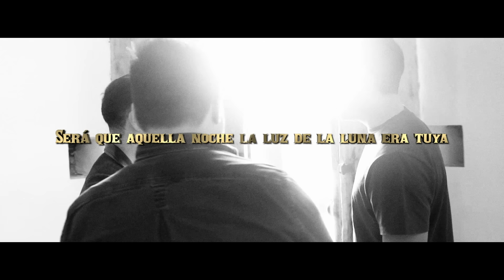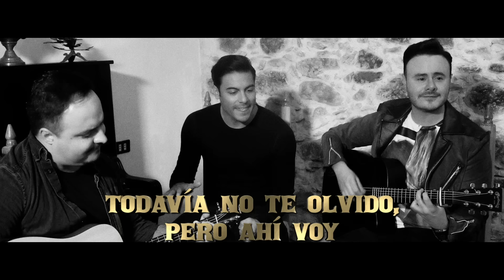Río Roma - Todavía No Te Olvido (Versión Mariachi [Lyric Video]) ft. Carlos Rivera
Río Roma ft Carlos Rivera  - Todavía No Te Olvido (Versión Mariachi [Lyric Video])

Consigue “Eres La Persona Correcta En El Momento Equivocado (Deluxe Edition)”

TODAVÍA NO TE OLVIDO

Será que siempre yo
te di más de lo que tenía
Será me quedé vacío por darte mi vida.
Será que aquella noche
la luz de la luna era tuya.
Y ahora necesito esa luz para mi noche obscura.
Y aunque duela tanto recordarte
ya está escrito en el destino.
Es tan corto el amor y tan largo el olvido.
Todavía no te olvido pero ahí voy.
Todavía siento frío cuando escucho tu voz.
Y es que cómo arrancarte después de besarte
y de hacerte tantas veces, pero tantas veces, el amor.
Todavía no te olvido, todavía no, pero te olvidaré.
Será que esa vez cuando
nos desvelamos bailando,
la música nos embrujó y yo caí en un encanto.
Será que mi cuerpo no quiere sentir otras manos,
porque cuando te dije te amo, yo no estaba jugando.
Y es que cómo arrancarte
después de besarte y de hacerte tantas veces,
pero tantas veces, el amor.
pero voy muy bien,
ya casi pude entregarme a otro querer,
pero óyeme bien, no me busques que no volveré
porque todavía no te olvido,
todavía no, pero te olvidaré.

Music video by Matisse performing Todavía No Te Olvido. (C) 2017 Sony Music Entertainment México, S.A. de C.V.